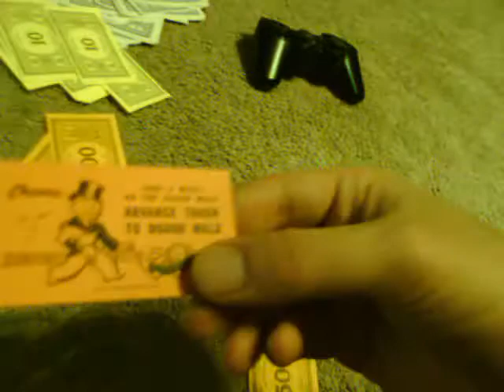dog playing monopoly